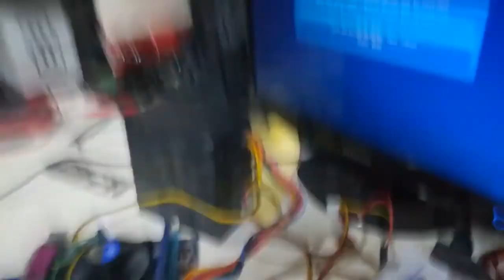computadora no prende como diagnosticar y reparar el fallo cpu armado fallo al encender no da señal